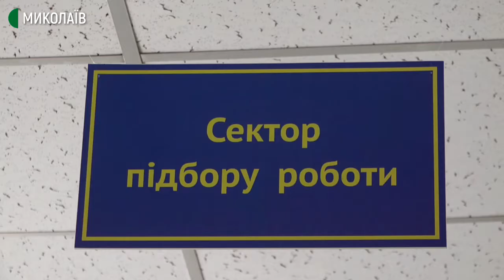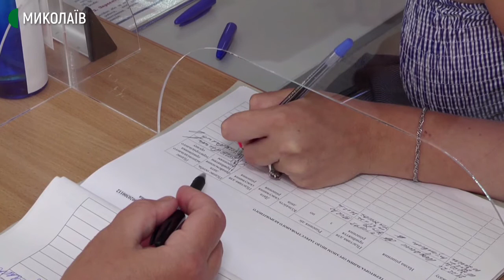Тема дня: Працевлаштування інвалідів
За сім місяців 2020 року до служби зайнятості Миколаївської області звернулися 1170 безробітних з інвалідністю.  161 особа з інвалідністю була працевлаштована. Про це повідомляють у Миколаївському обласному центрі зайнятості. Які вимоги законодавства України щодо працевлаштування людей з інвалідністю? На які посади працевлаштовують безробітних з інвалідністю? Хто і як контролює виконання вимог законодавства? – про це в програмі «Тема дня» 31 серпня 2020 року.
Гості прямого ефіру:
Дмитро Оборонько – директор Миколаївського обласного центру зайнятості
Ольга Степаненко – Голова Миколаївської обласної організації людей з інвалідністю